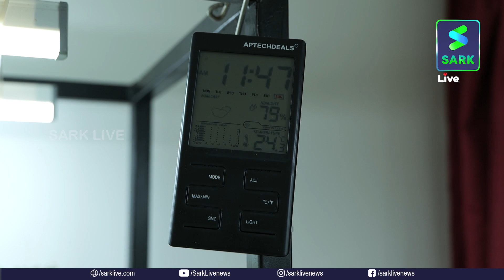ഒറ്റമുറിയിലെ മൈക്രോ ഗ്രീന്‍ വിപ്ലവം.... | Sark Live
ഒറ്റമുറിയിലെ മൈക്രോ ഗ്രീന്‍ വിപ്ലവം.